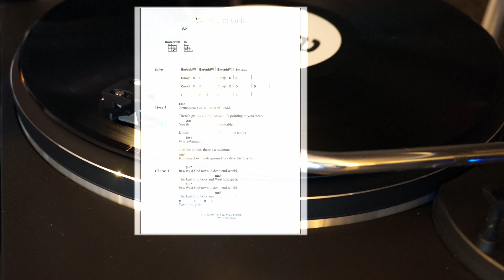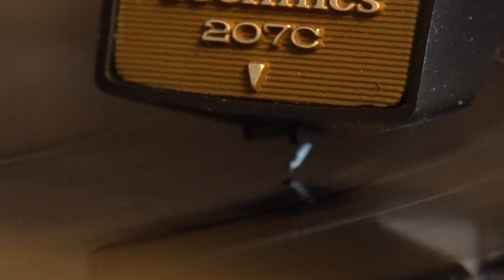West End Girls - Pet Shop Boys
Technics SL-Q33
Fully-Automatic Quartz-Locked Direct-Drive Turntable
Signal path: Technics EPS-207 MM - EPS-207ED - ART DJ Pre II - Behringer UMC202HD - Audacity
96Khz / 24Bits